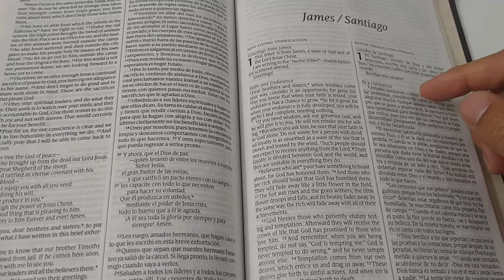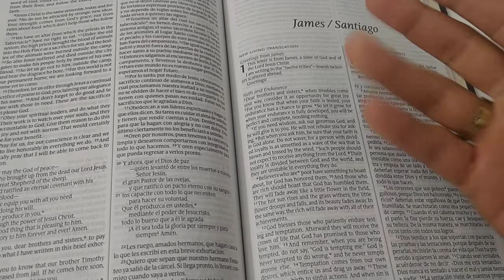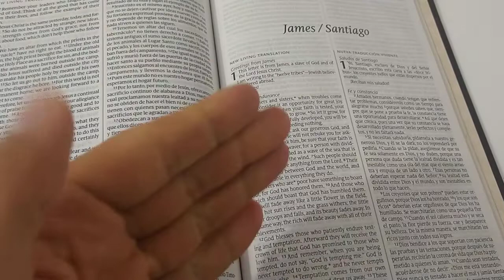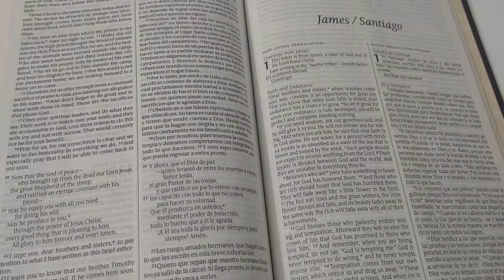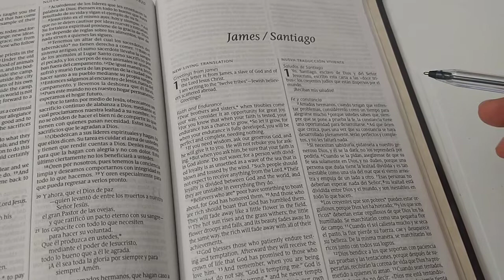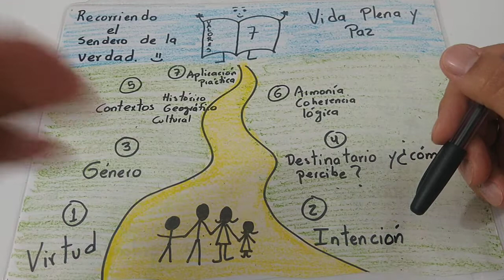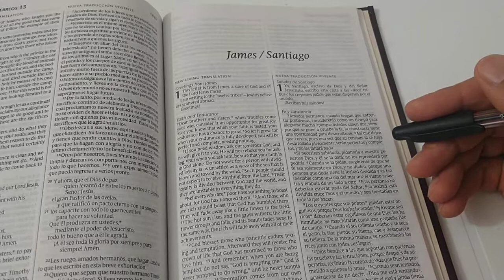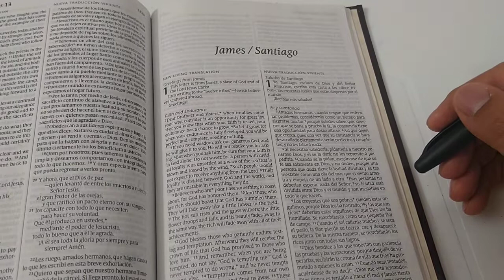Vida práctica 1